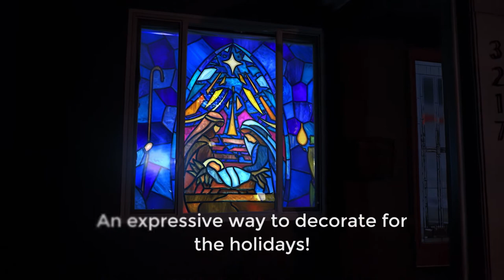Nativity Window Decoration Trailer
Widely adopted by the church in the Middle Ages, stained glass windows were often used to illustrate stories from the bible for worshipers who could not read. The Nativity Window Decoration honors that spirit with a radiant assortment of glorious stained-glass designs shifting one into another to tell the story of Christmas. Designed for projection on both vertical and horizontal windows, it is also ideal for displaying on a TV. Celebrate the spirit of the season with this gleaming collection of wise men, heavenly angels and, of course, The babe in the manger.

Available now at AtmosFX.com!